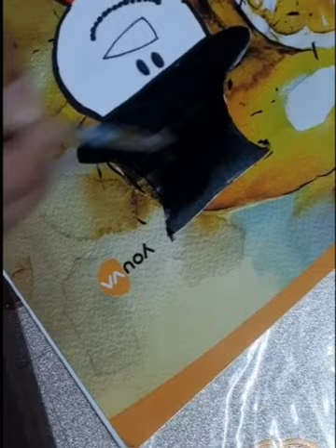Merry Christmas Banner